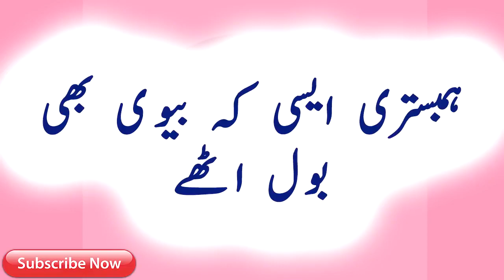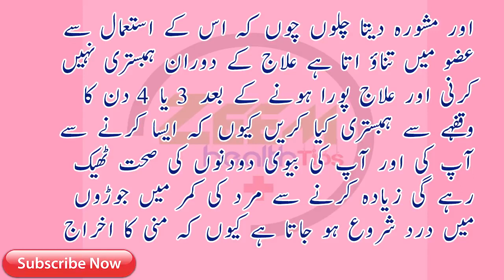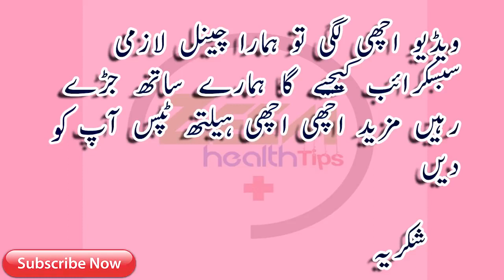Hambistari Aisi k Biwi Cheekh Uthey Desi nuskha ایک بار سے زیادہ ہمبستری کرنے کا نسخہ جانیئے